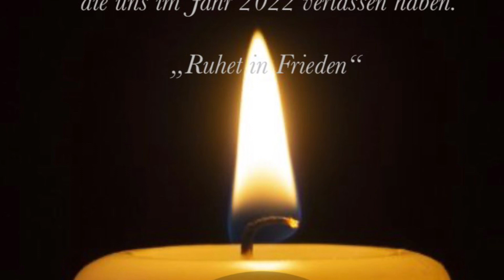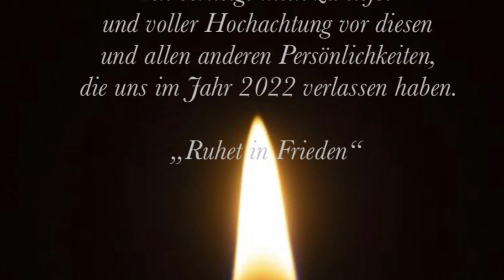R.I.P. | In memory of legends - Tod Abschied und Trauer im Fußball 2022🕯️😢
Auch im Jahr 2022 musste die Welt Abschied von vielen namhaften Persönlichkeiten nicht nur im Sport nehmen. In Gedanken auch bei allen anderen nicht genannten.

Dixie Dörner, Pelé oder Uwe Seeler….die Liste der Legenden wurde länger und mein kurzer Rückblick zeigt noch einmal einen kleinen Auszug unserer Idole im Weltfußball.

Ich verneige mich aufrichtig und sage Danke für die vielen schönen und bewegende Momente auf und hinter der großen Fußballbühne!!

Ruhet in Frieden🕯️😢

In 2022, too, the world had to say goodbye to many well-known personalities in sport. In thoughts also with all others not named.

Dixie Dörner, Pelé or Uwe Seeler... the list of legends grew longer and my retrospect once again shows the painful loss of these idols of world football.

I bow sincerely and say thank you for the many beautiful and moving moments on and behind the big football stage!!

Rest In Pieces🕯️😢